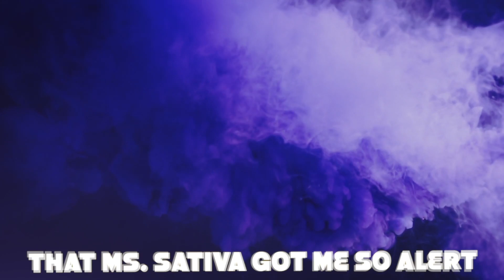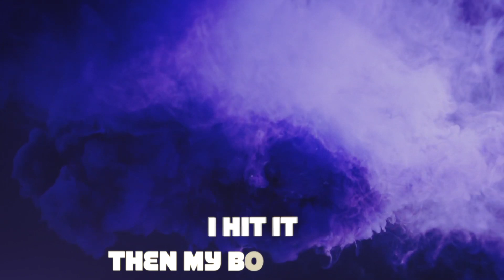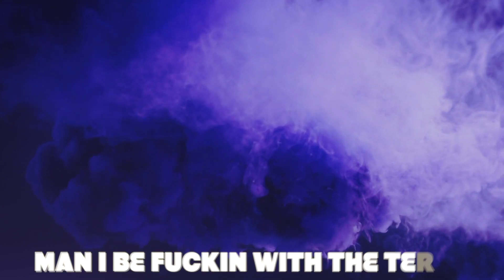BURRO MAGIC-PURPLE SMOKE feat CREEPMUZIK (LYRIC VIDEO)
BURRO MAGIC
feat CREEPMUZIK
PURPLE SMOKE
TREEHOUSE 2
2021